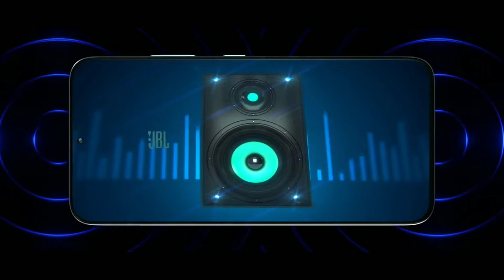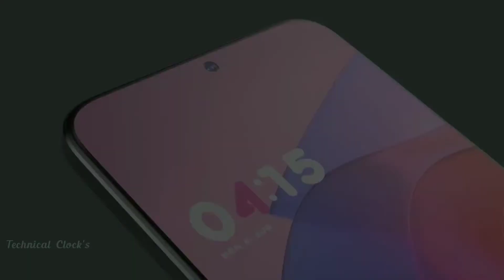Infinix Hot 12 5G Official Introduction 2022 - Trailer